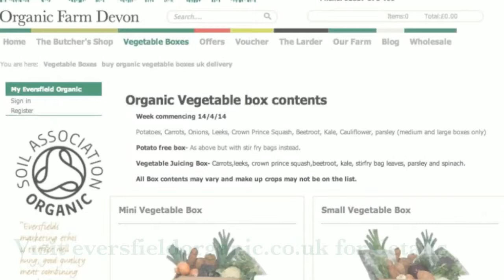Organic Vegetable Boxes from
Local, seasonal, award winning organic vegetable boxes now available for delivery

Vegetables picked from the field on the day they are dispatched to you!